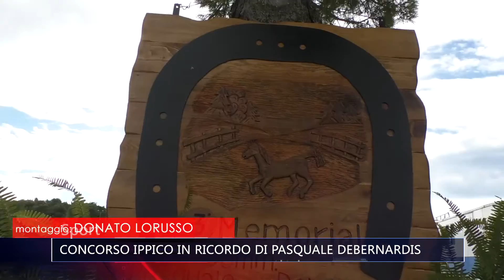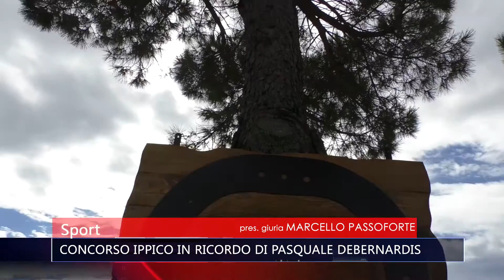Tg Tele Appula 211 - SPORT - concorso ippico in ricordo di Pasquale Debernardis